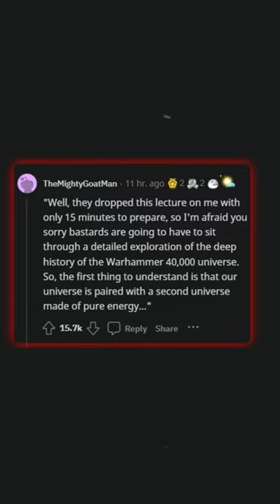You have 15min to prepare a lecture to 5,000 people about anything, what would your topic be? Why?